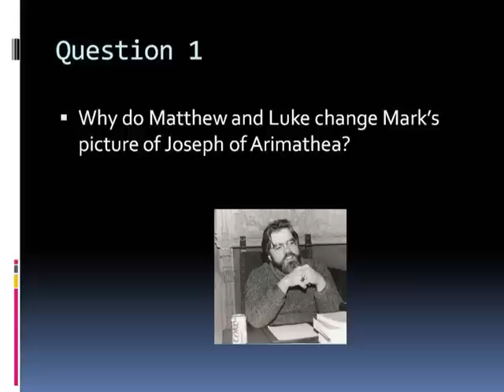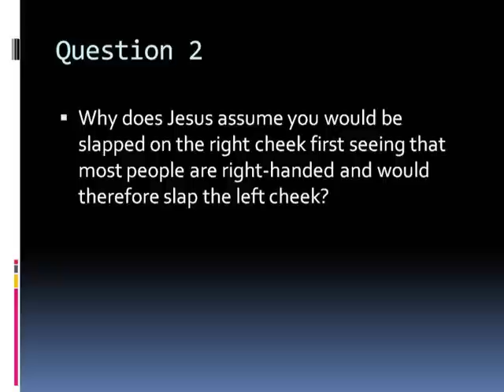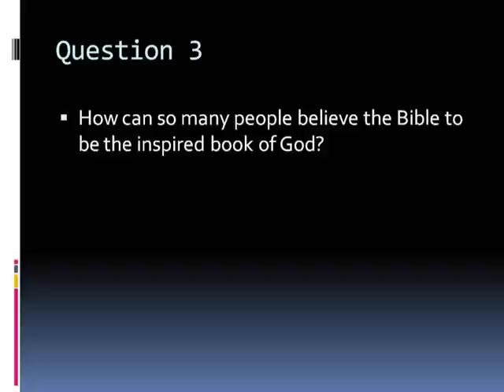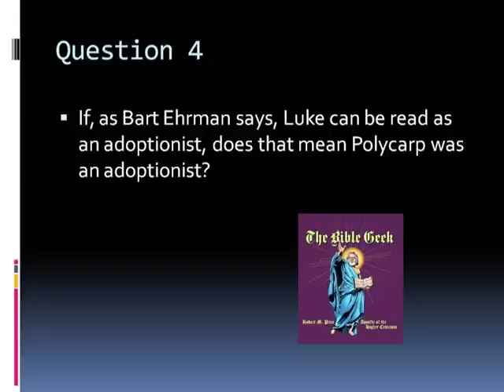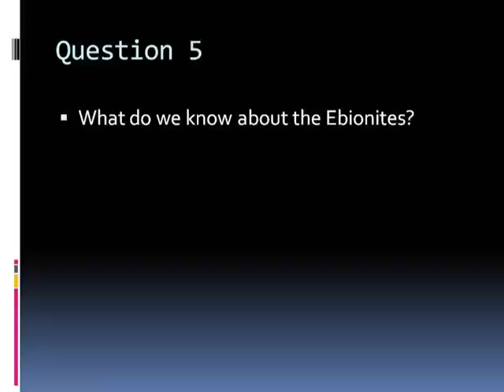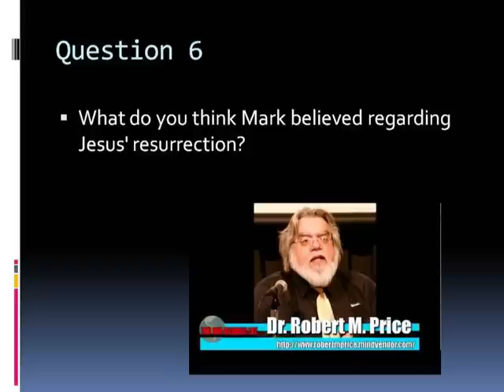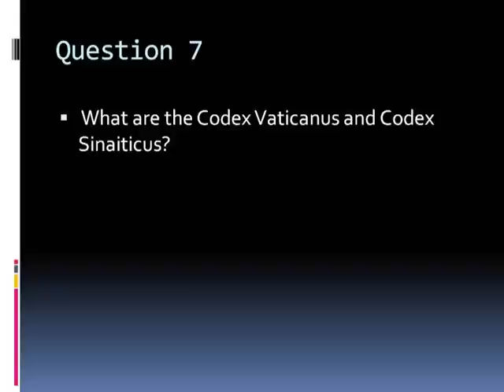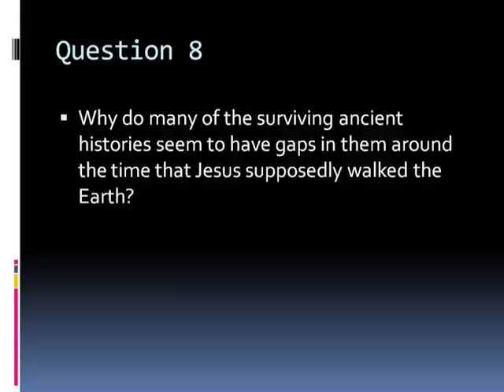The Bible Geek, November 23, 2015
Why do Matthew and Luke change Mark’s picture of Joseph of Arimathea? Why does Jesus assume you would be slapped on the right cheek first seeing that most people are right-handed and would therefore slap the left cheek? How can so many people believe the Bible to be the inspired book of God? If, as Bart Ehrman says, Luke can be read as an adoptionist, does that mean Polycarp was an adoptionist? What do we know about the Ebionites? What do you think Mark believed regarding Jesus' resurrection? What are the Codex Vaticanus and Codex Sinaiticus? Why do many of the surviving ancient histories seem to have gaps in them around the time that Jesus supposedly walked the Earth?